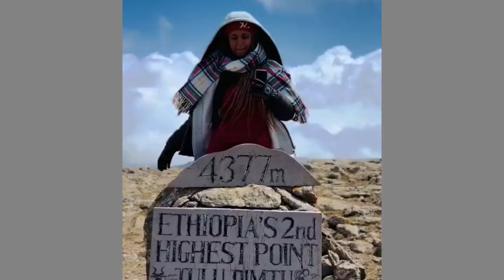Baleen UNESCO Irrati Galmaahee - Meski Oromo Music Tiktok - QABEE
Ibiddo Galaan- "MAAL - ABBAASHI" New oromo music

HAMBAA Oromo Music by GajoTilahun